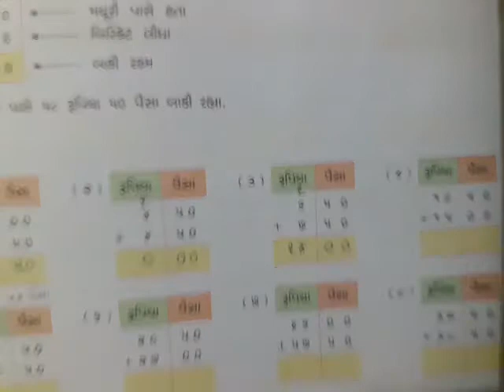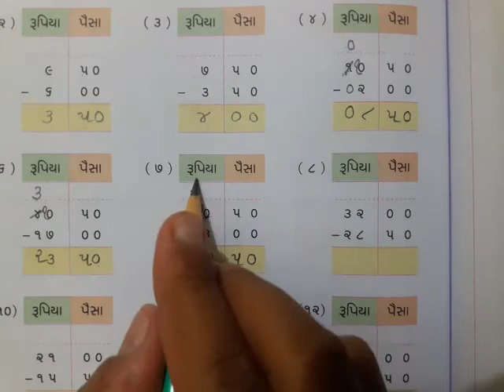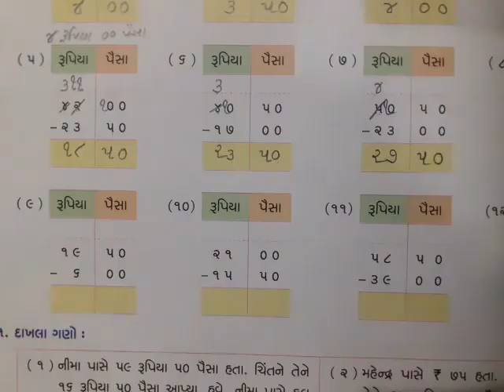ધોરણ-૩ ગણિત પ્રકરણ-૧૪ ભાગ-૪